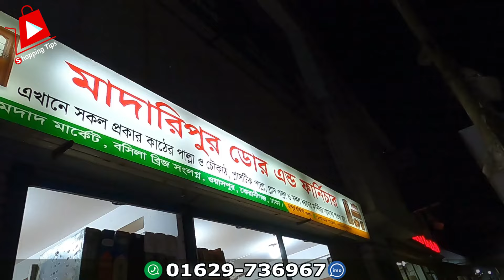6500/- টাকায়🔥সিজনিং মেহগনি কাঠের দরজা ও চৌকাঠ। kather dorja design price in bangladesh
সারাদেশে 100% ডেলিভারি ফ্রি🔥মেহগনি কাঠের দরজা ও চৌকাঠ। kather dorja design price in bangladesh

মাদারিপুর ডোর এন্ড ফার্নিচার
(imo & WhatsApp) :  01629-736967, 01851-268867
ওয়াসপুর বসিলা, ঢাকা